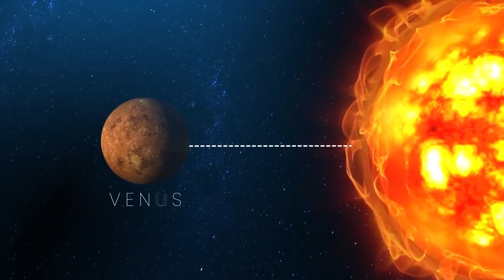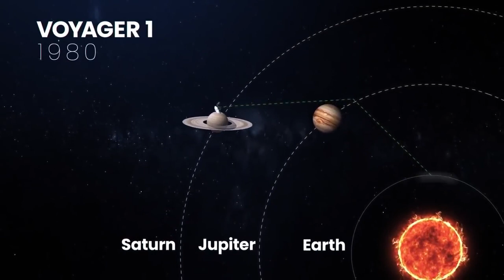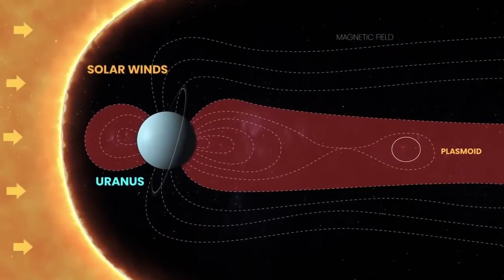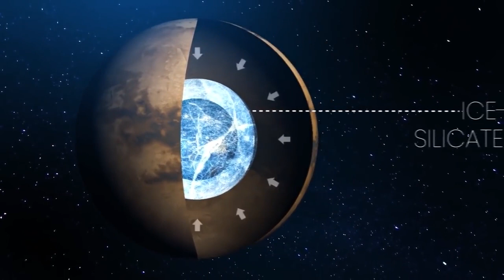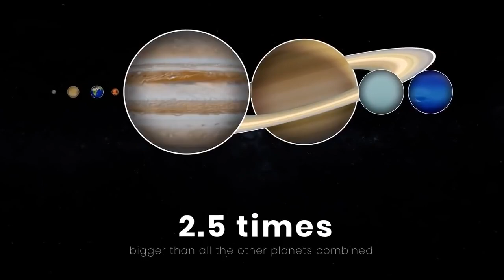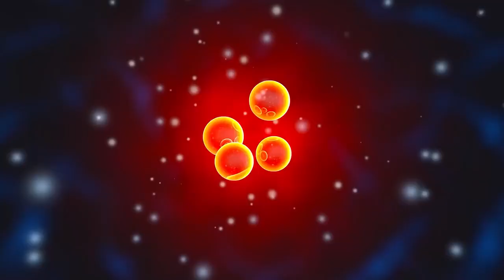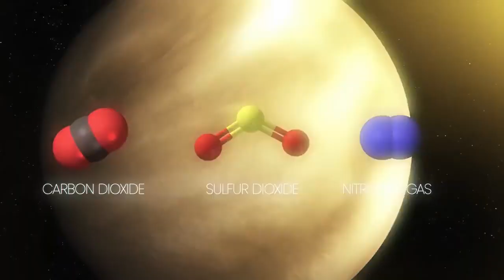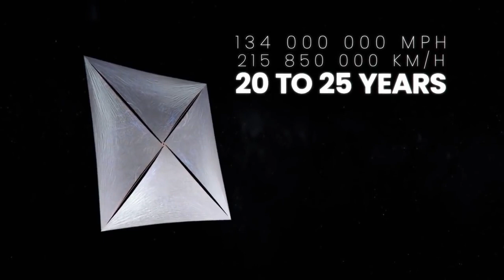Space documentary 2021: The strange things in the universe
✅ Your SUPPORT of this Channel is GREATLY appreciated